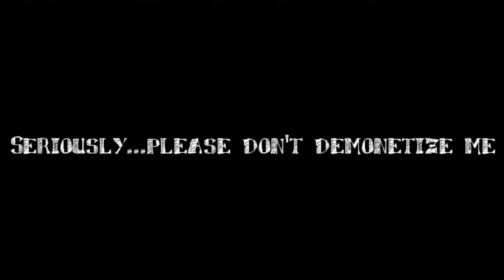TURTLE CHEF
Hey Turtle Nerds!  Today I'm a Chef for my turtles :D  Watch me cook up the spiciest, most decadent meal I could for my lovely terrapins.